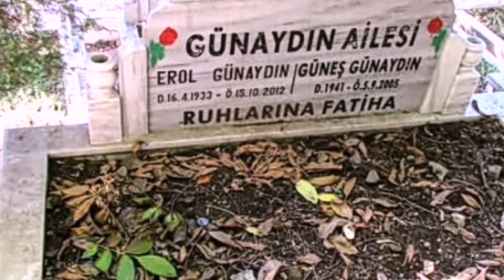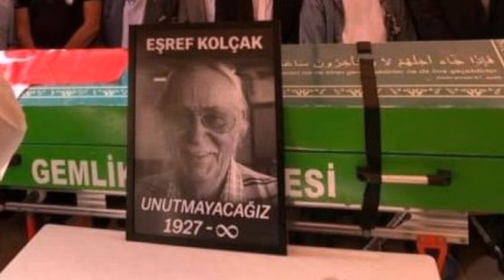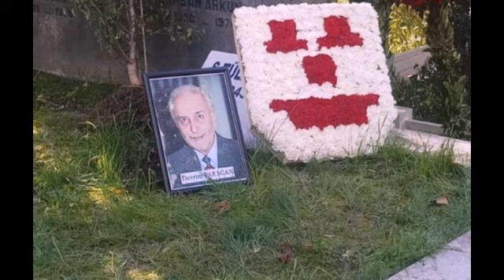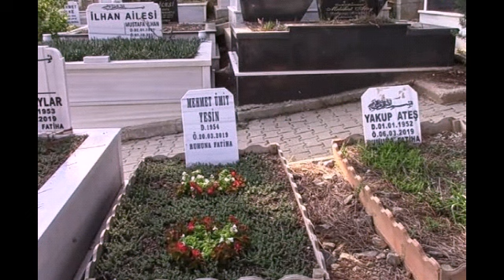VEFAT EDEN ÇİÇEK TAKSİ OYUNCULARI VE KABİRLERİ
ÖLEN ÇİÇEK TAKSİ OYUNCULARI VE MEZARLARI
Erol Günaydın MEZARI, ÜMİT YESİN MEZARI, DEVRİM PARSCAN MEZARI, BÜLENT Kayabaş MEZARI, Eşref KOLÇAK'IN MEZARI, Dursun Ali sarıoğlu MEZARI, EVİN ESEN MEZARI, Aykut Oray MEZARI